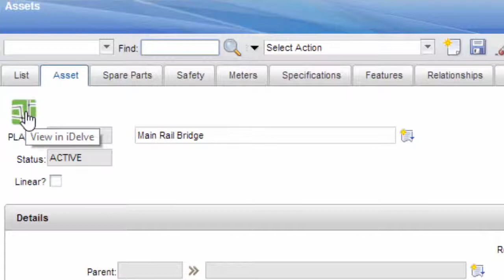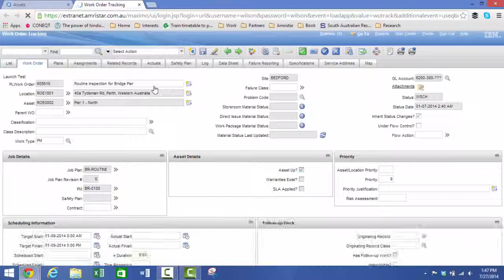Maximo iDelve and Earthmine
Showing how an asset management system, an accelerated mapping engine and a 3D visualisation system with Open API's can be integrated together.